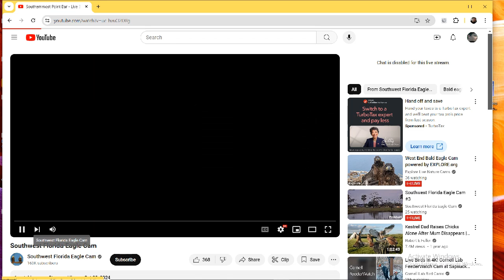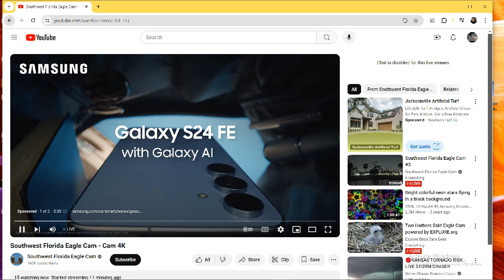SWFL Bald Eagles 10/21/2024 12:13